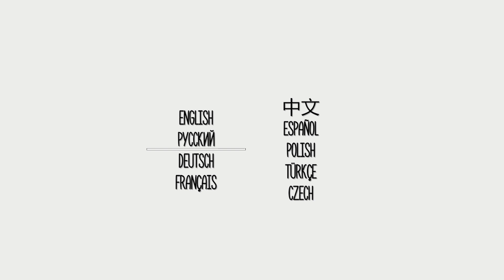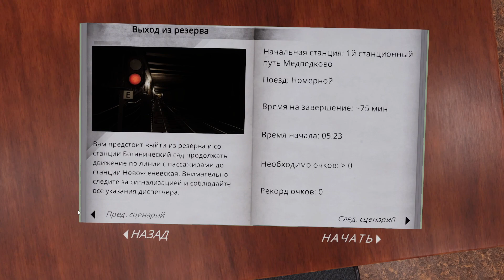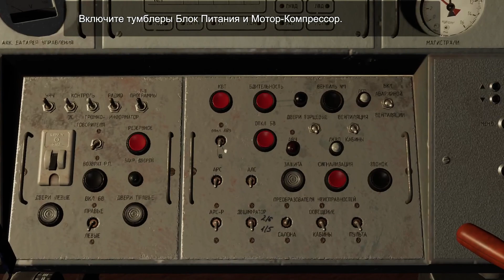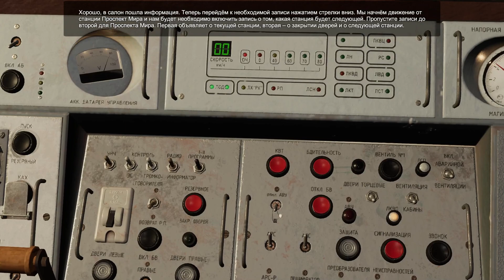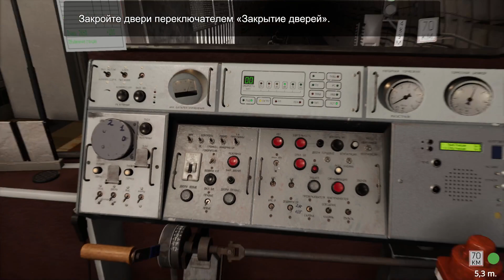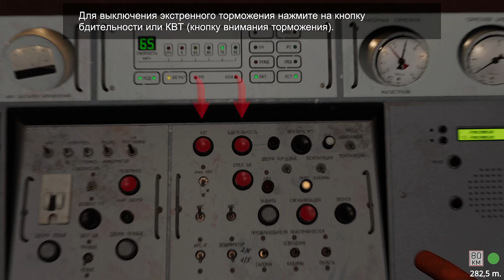Metro Simulator 2 Сложная работа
🛠Создает славянский дарк соулс
🛠Создает 3Д Мобу игру (вдохновлялся Prime World)
🛠Создают захватывающий экшн-шутер
💰Поддержка канала💰
💻ВК ГРУППЫ💻
🎥Наши ютуб каналы🎥
⚔️Обратить прошу так же внимания⚔️